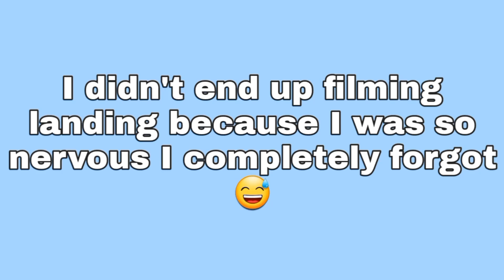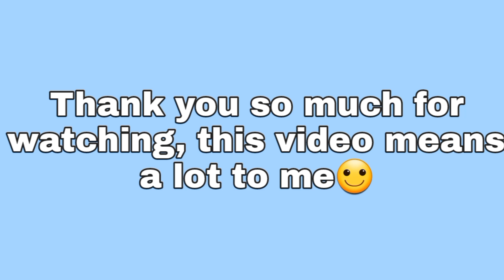Flying with Autism to Florida!!🛫🏝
Hey guys!! Today's video is a quick vlog of me flying to Florida for vacation!! (but by the time this is up I'm already home lol😄) Sadly this video did end up short and I didn't talk much, but I was really nervous😬😅 But thank you so much for watching this video it means A Lot to me🩷 Enjoy!!✨